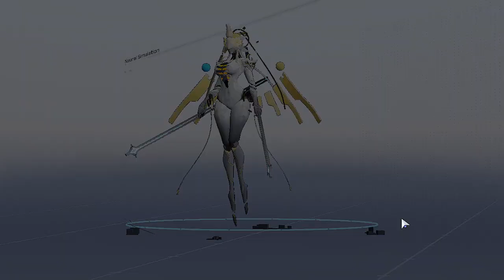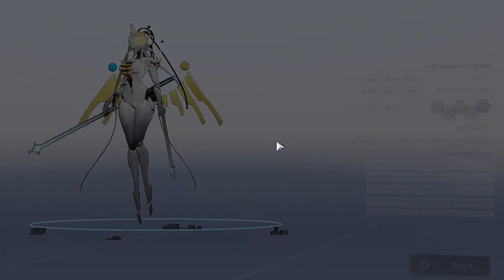Neural Sim Early Pt.2: Antinomy (55.6s) [Budget Chaos teams] | F2P Weapons Clear | Snowbreak CZ (PC)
Purple Teams Assemble!!

Neural Simulation: Pact of Antinomy
Week starts on September 9 to 16, 2024;
Reset time: 4:00 AM (UTC+8 Philippine Standard Time);
Game starting September 10, 10:00 AM (UTC+8)

This is my best budget clear time using Acacia [Redacted] and Marian support. Ultimate Skill is ready to use, in order to stack more Emmity much faster during third phase. Tess isn't required, yeah you can use on other side.

sam-gq (11638621)
Asia Server (Non-SEA)

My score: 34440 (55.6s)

Units used:
Cherno - Enigma M3 | Halo of Hope T5 | [3-pcs] Dziady Officers
Acacia - [Redacted] M4 | Prismatic Igniter T1 | [3-pcs] Navigator Officers
Marian - Queen of Pain M2 | Deep Seas Call T1 | [3-pcs] Twilight Officers

†All my weapons I used are free-to-play, bought from the event/weapon shop without spending the exclusive weapons from Echoes. Permanent Orange-tier weapons (Tiny Grains, Space Cowboy, Olympus, ...) are also allowed.

Timestamps:
00:00 Anti (Enigma)
01:09 Result
01:22 Character Builds